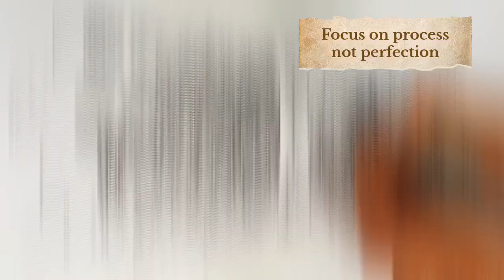Mandala art|How to draw an object mandala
Hello aspiring Artist,here you will channelize your skill.kindly follow and subscribe for more art works.I thoroughly agree that I will fulfill your dream comes true.For further details can watsapp 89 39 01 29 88.Arts has no age,it's just a number.